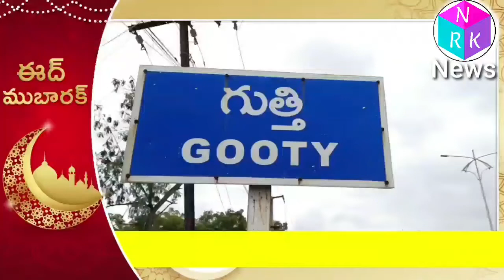గుత్తుల రంజాన్ తోఫా పంపిణీgooty